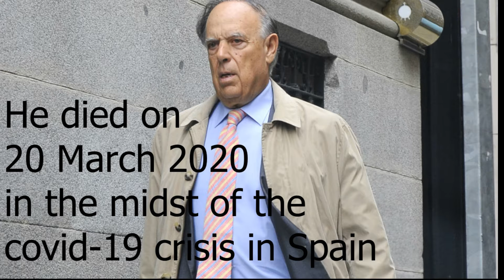Carlos Falco, Marquess of Grinon, dead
A brief overview of the life of this Spanish celebrity, Carlos Falcó, Marquess of Griñon, who recently died from Corona Virus. Audio and video titles in English.